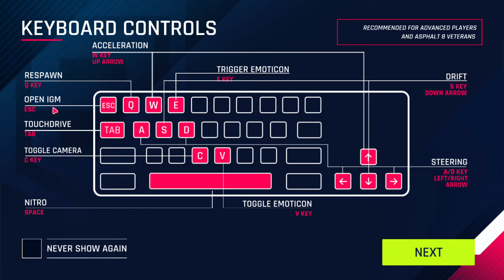Where legends are made...............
In this channel we mostly focus on COD MOBILE ( Call of Duty-Mobile) and Minecraft.
This is Asphalt 9 LEGENDS Career || Chapter 1 - Part 1|| Race 1 .
RECORDER - XBOX Game Bar ( In-Built )
2. Twitter - Thehunterr00YT @thehunterr00